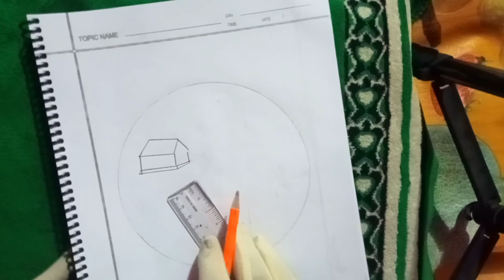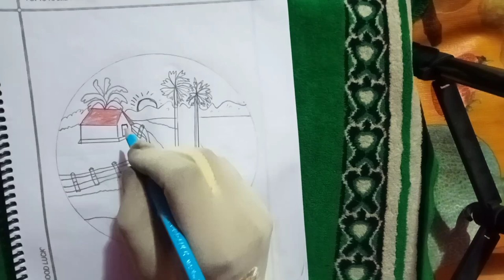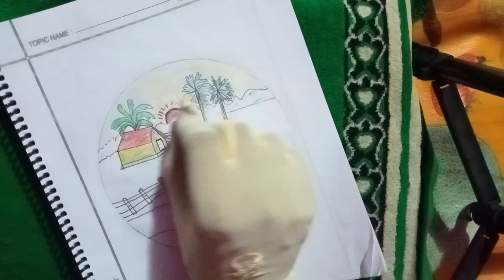How to draw village scenery step by step 🌴| village scenery easy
how to sketch a village scenery
how to draw simple village landscape easy step by step
how draw village scenery
how to draw a natural village scenery
how to draw village scenery very easy
how to draw village scenery easily

About me:

If you're new, hi, my name's Sabina Yesmin !